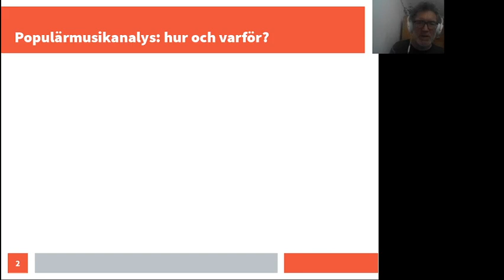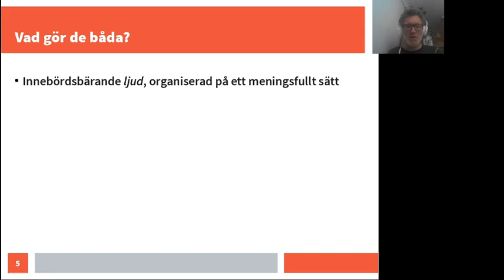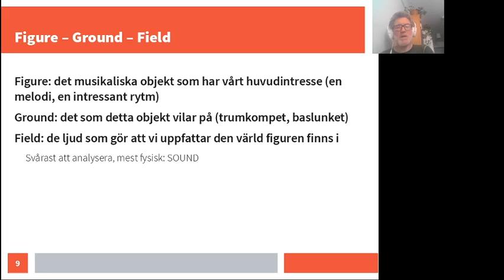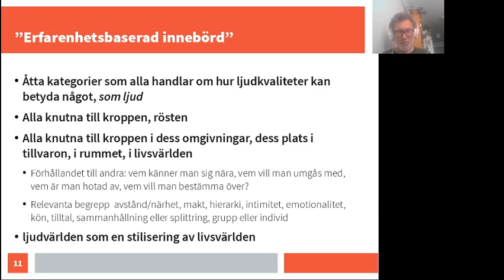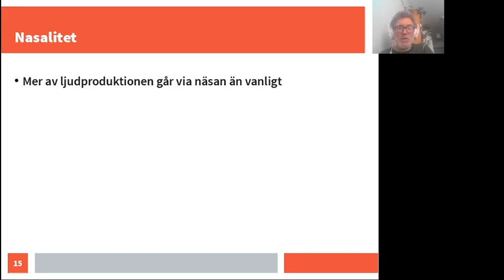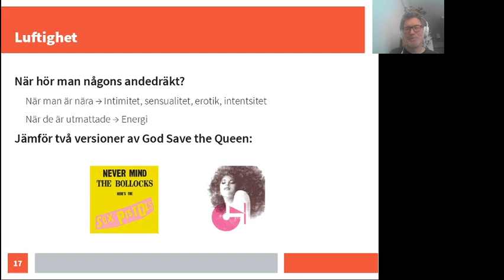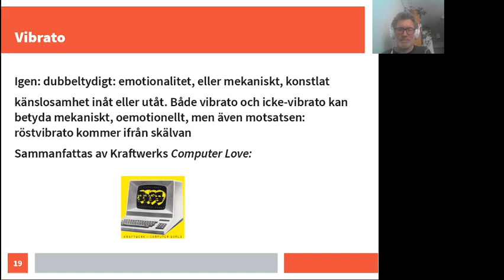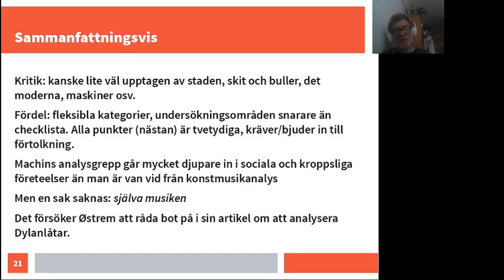Verkstudier 8: Analys av populärmusik (Del 1)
Första del: Machin